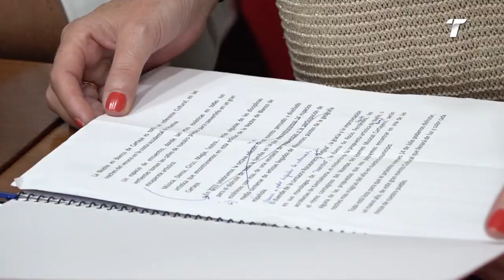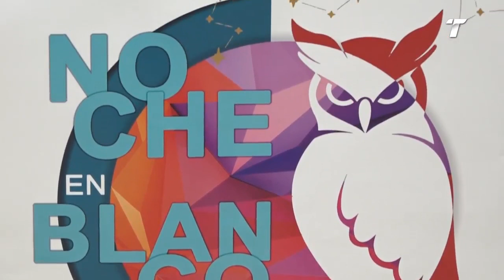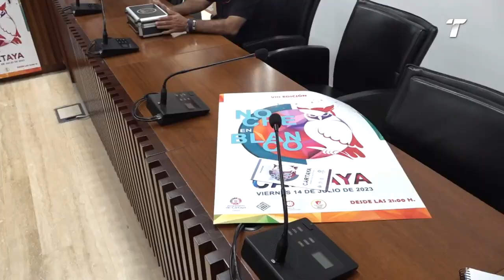Cartaya presenta la 'VIII Noche en Blanco'